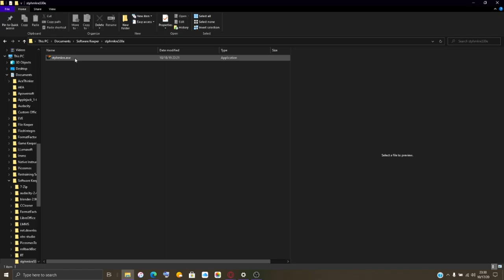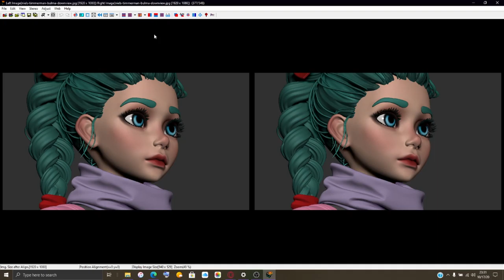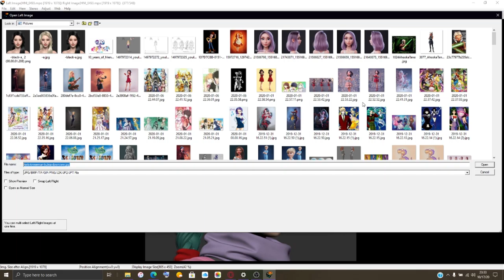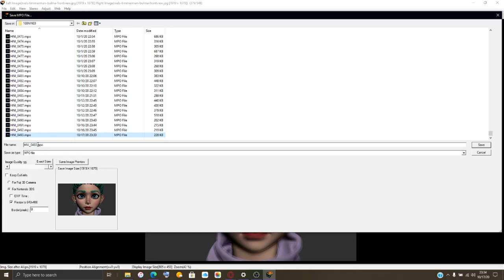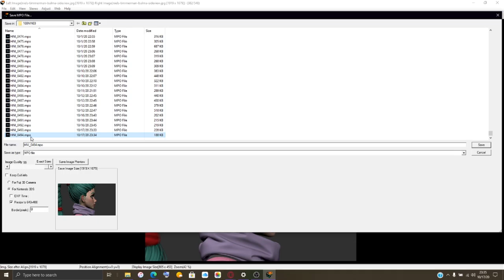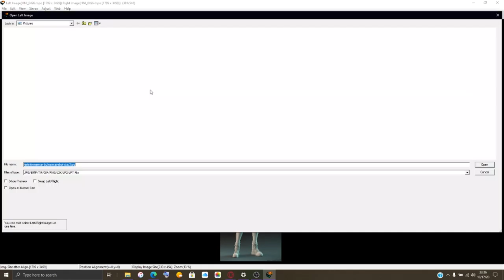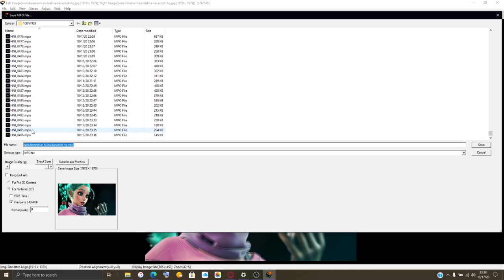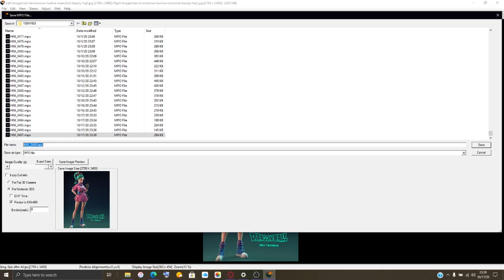Last Day Of Being Twenty Two